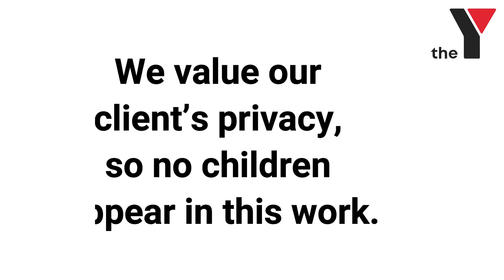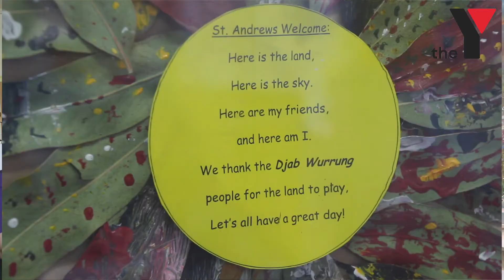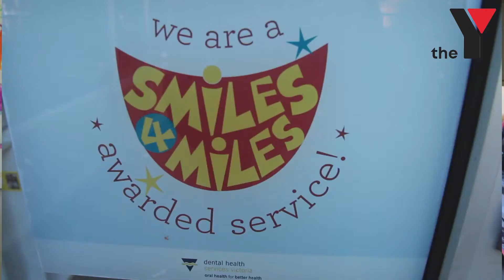St Andrews Kindergarten Video Tour